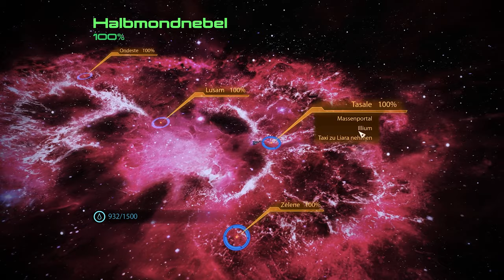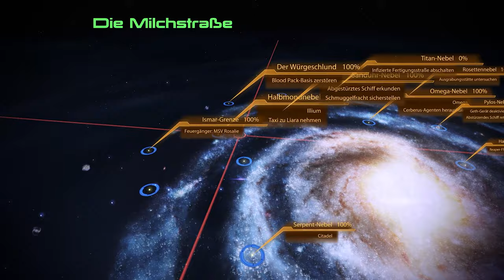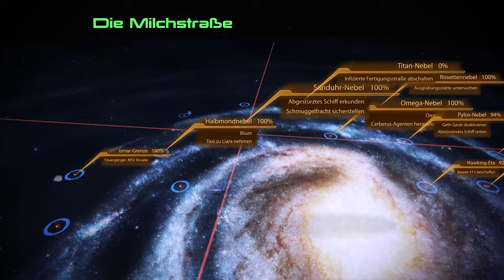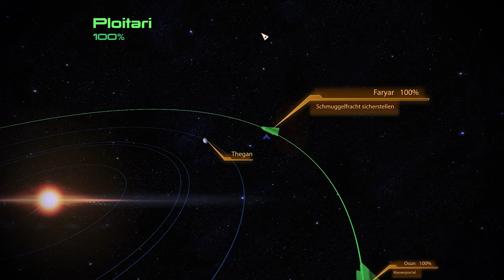Mass Effect 2 🪐43 Höhen und Tiefen